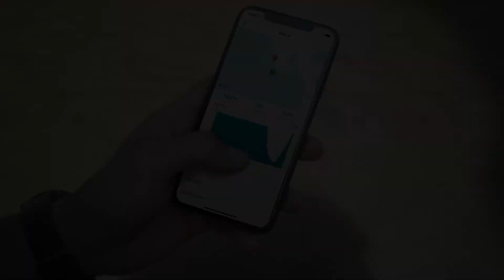Garmin | Družina Descent G1 | Potapljaške ure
Ure iz družine Descent™ G1 razkrivajo potapljača, ki se skriva v vas pod površjem. Ne glede na to, ali se rekreativno potapljate z jeklenko, ali ste tehnični potapljač, lovite s podvodno puško ali pa se potapljate na vdih, so te trpežne in za uporabo preproste potapljaške ure kot nalašč za vas, uporabljate pa jih lahko tudi kot običajne pametne ure. Z uro Descent™ G1 Solar pa lahko na pustolovščinah preživite še več časa, saj omogoča polnjenje s sončno energijo.